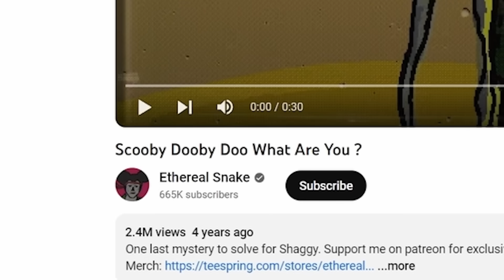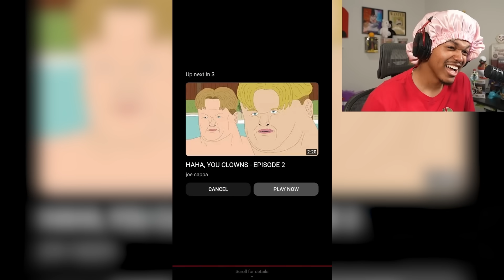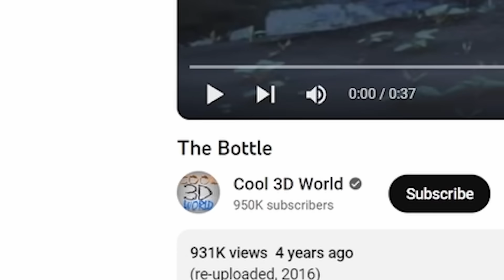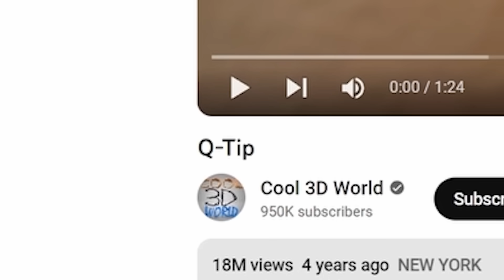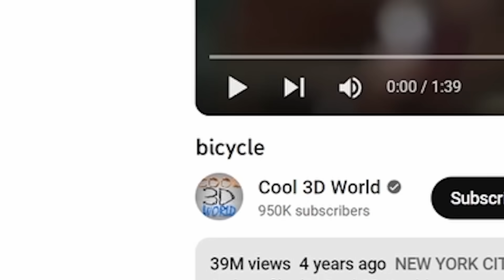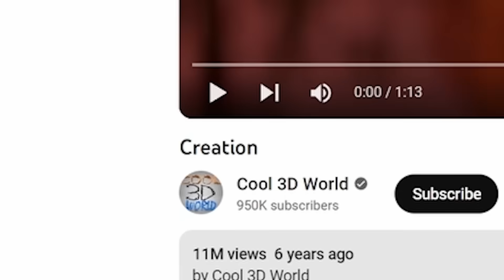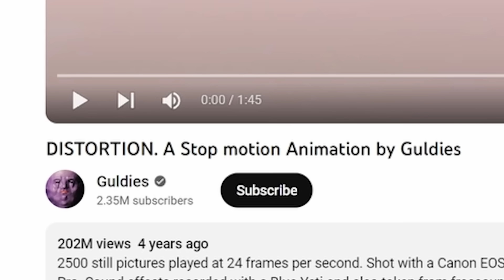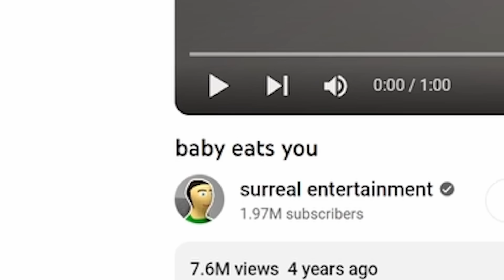WHAT AM I LOOKING AT | Extremely Weird Animations